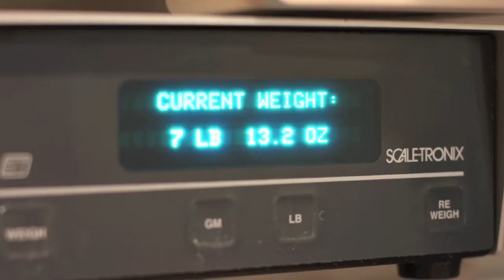Holdens Birth Video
Video of Holdens Birth